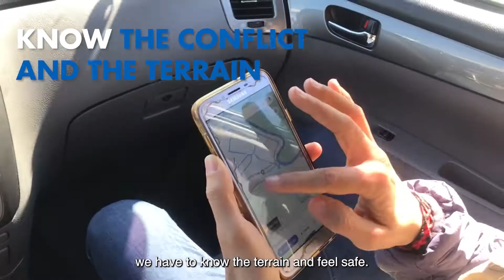Ukraine: Diary of an Emergency 3 - The Importance of Security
Security is a top priority when work adjacent to a war zone. Here are some of the measures put in place to keep aidworkers and refugees safe.